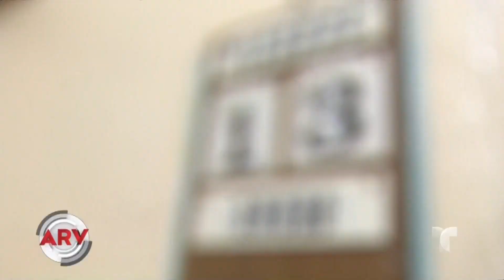Adiós a la mala suerte del primer viernes 13 del año | Al Rojo Vivo | Telemundo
El mercado de Sonora, México, ofrece todo tipo de amuletos, remedios y productos para alejar la mala suerte que algunos atribuyen al fatídico viernes 13.